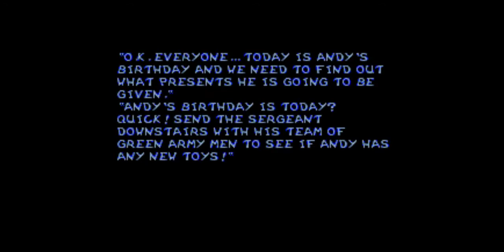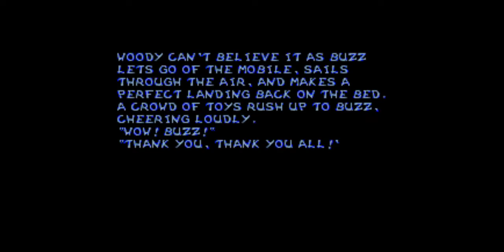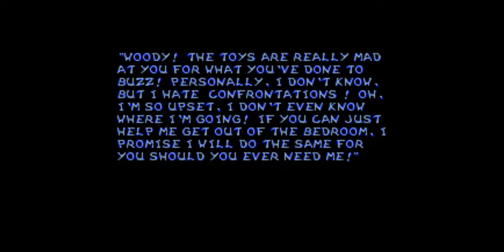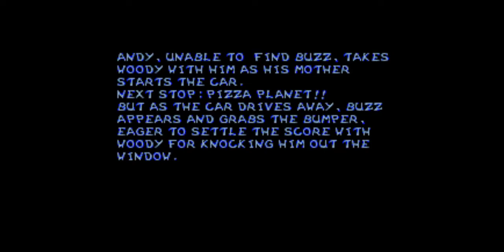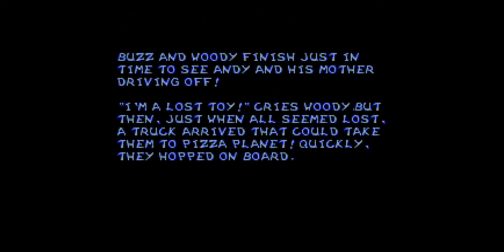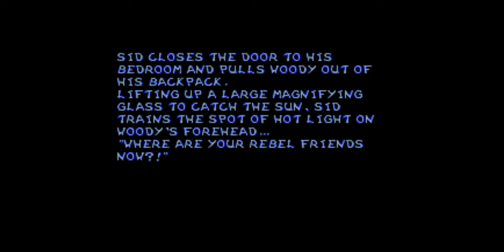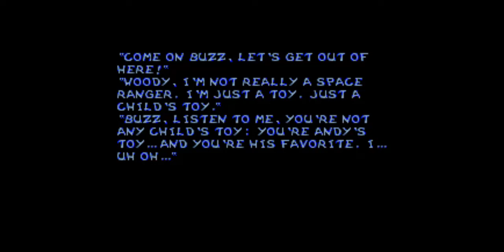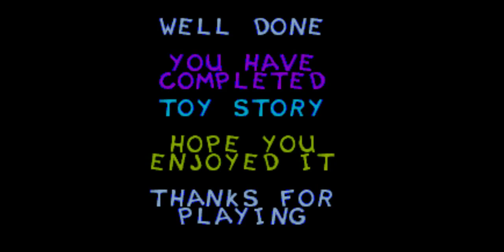Toy Story [Super Famicom] Long play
Toystory [Super Famicom] Long play. Not too hard, not too easy.

Chapter
00:00 | State-01
03:13 | State-02
05:37 | State-03
08:30 | State-04
10:20 | State-05
12:32 | State-06
18:50 | State-07
20:20 | State-08
22:37 | State-09
25:39 | State-10
32:43 | State-11
35:37 | State-12
37:33 | State-13
44:55 | State-14
52:44 | State-15
55:04 | State-16
56:17 | State-17